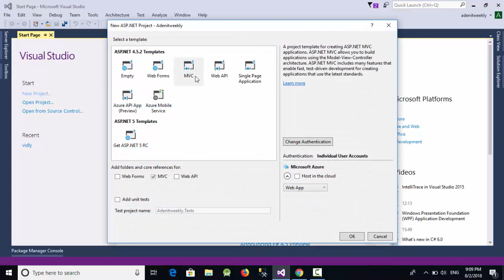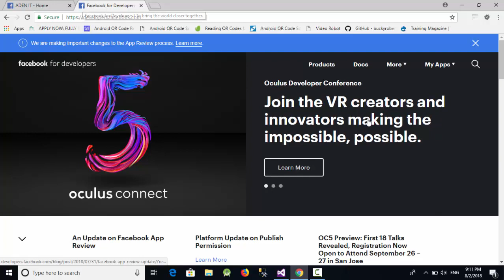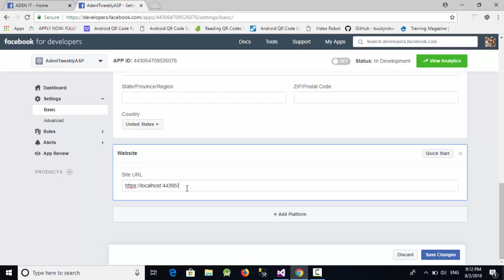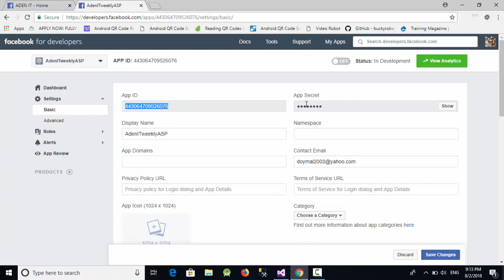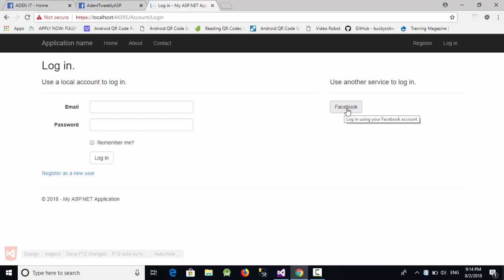ASP.net MVC Login with Facebook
Connect your ASP.net web application to facebook API